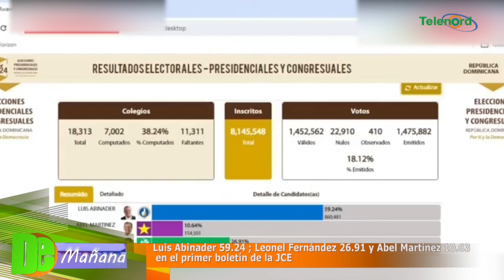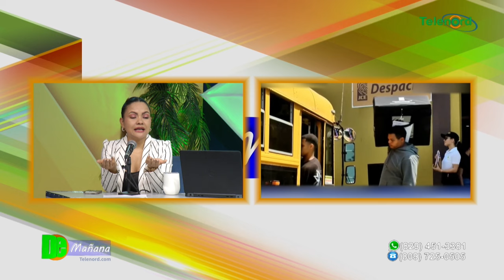Luis Abinader 59.24%; Leonel 27% y Abel 11% en el primer boletín de la JCE